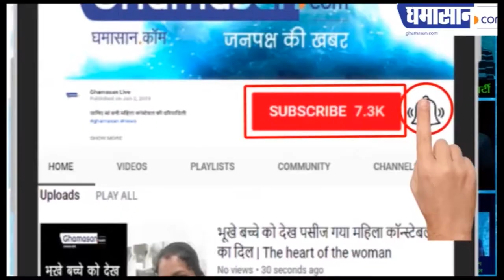Shivraj के Kamalnath सरकार के खिलाफ तीखे बोल | Madhya Pradesh News | Ghamasan Live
कमलनाथ सरकार पर जमकर साधा निशाना |